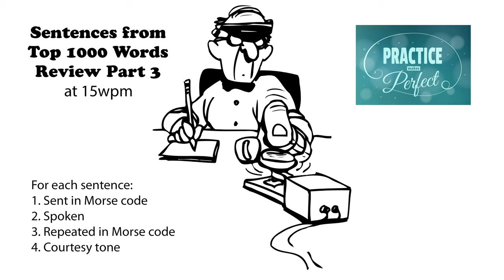Sentences from Top 1000 Words - Review Part 3 - 15wpm